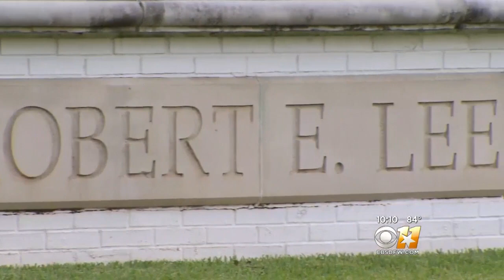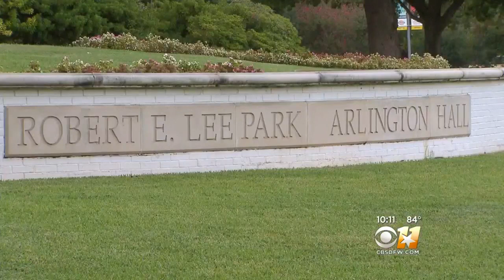With Statue Removed, Lee Park's Name Likely To Go Next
Robert E. Lee Park in Dallas is expected to revert to its original name, Oak Lawn Park.